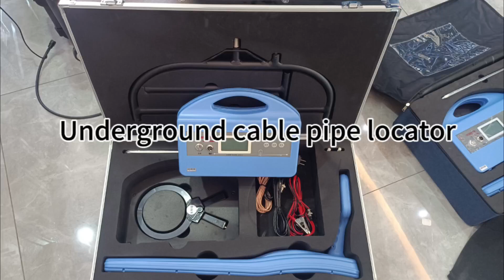Underground cable pipe locator XHGX507A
Complete set of cable pipe locator, can be used to locate cable fault points, cable identification, path and depth comprehensive testing.